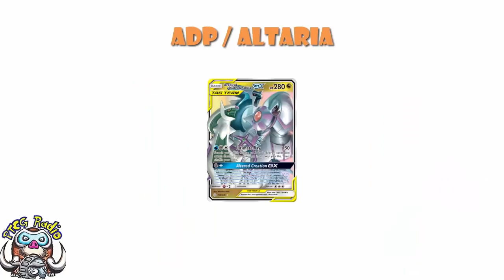Weird New Pokémon Deck Has the Answers for Everything! (Altaria / ADP) (Sword & Shield TCG)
There's a new deck from Japan and it looks like it might actually have the answers for anything! Come see!